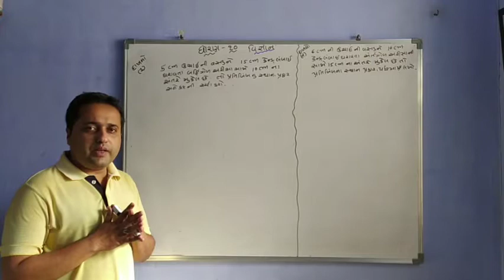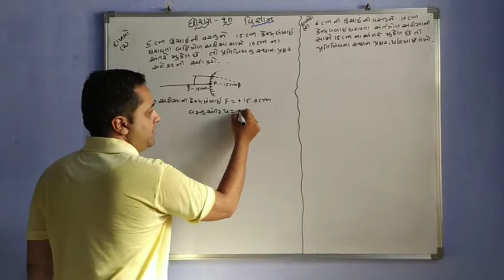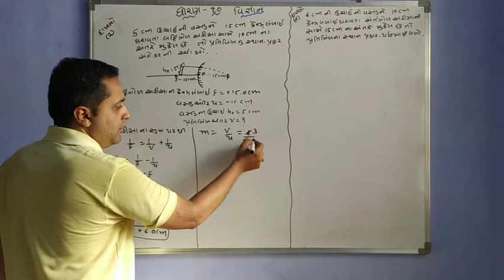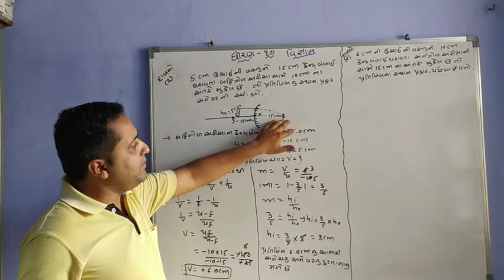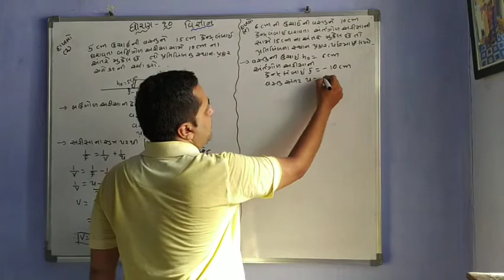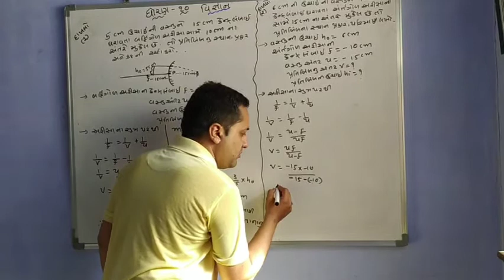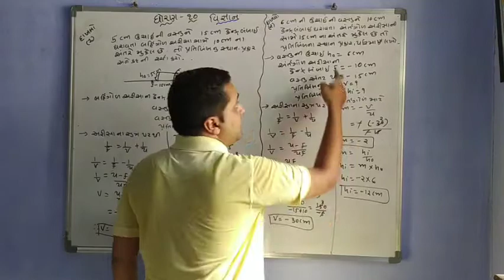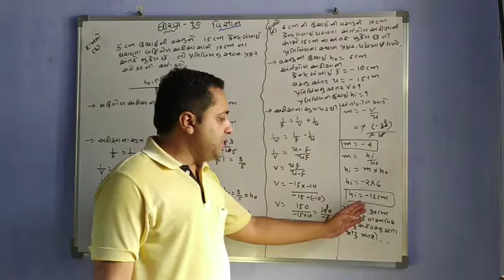ધોરણ ૧૦ પ્રકરણ ૧૦ પ્રકાશ નું પરાવર્તન અને વક્રીભાવન દાખલાઓ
અરિશા ના સૂત્ર ને લગતા દાખલા